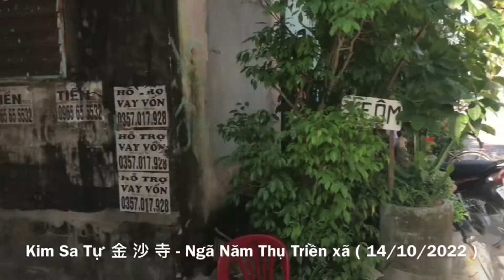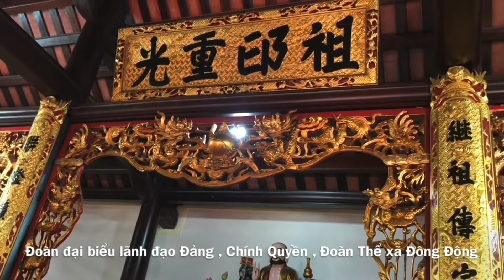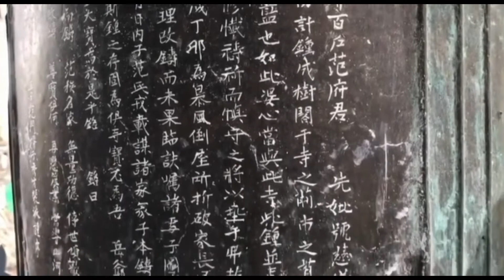CHÙA KIM SA XÃ THỤ TRIỀN - THỤ ĐIỀN - ĐÔNG ĐỘNG GIỖ TỔ SƯ (19/9 năm Nhâm Dần 2022)